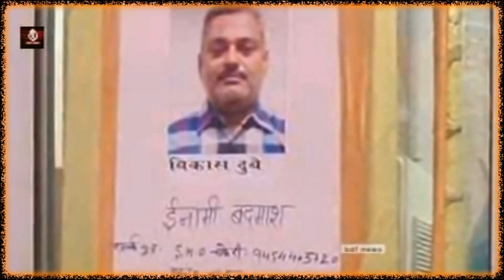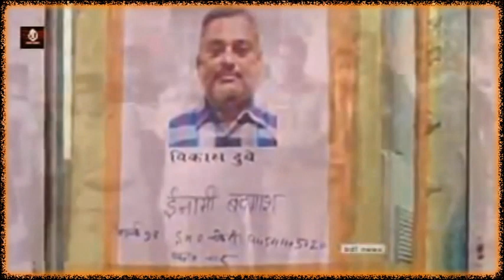100 से जादा पुलिस और उनके अधिकारियों को फंसा कर गया है Vikash Dubey कानपुर वाला